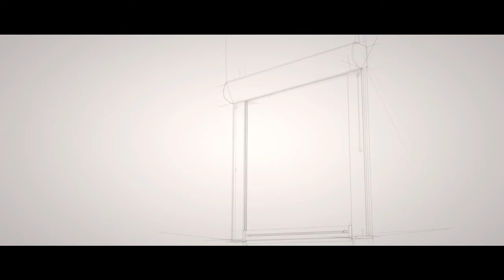Instalacion Cortavientos KEEPER Gaviota Simbac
Instalación Cortavientos KEEPER Gaviota Simbac